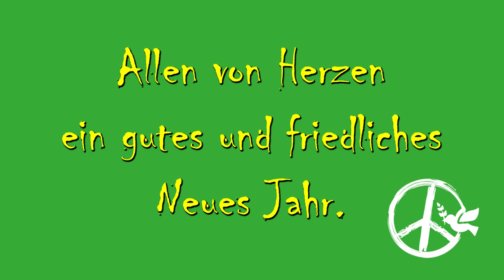Silvestergruß 2022 "Schafe können sicher weiden"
Ein Silvestergruß mit wunderschöner Klaviermusik: „Schafe können sicher weiden“ von Johann Sebastian Bach, aus der „Geburtstagskantate“, BWV 208, arrangiert für Klavier von Egon Petri.
Wünsche allen ein gutes und friedliches Jahr 2023. 🕯️🎼🎹👍😀